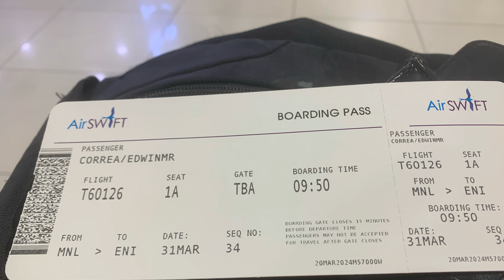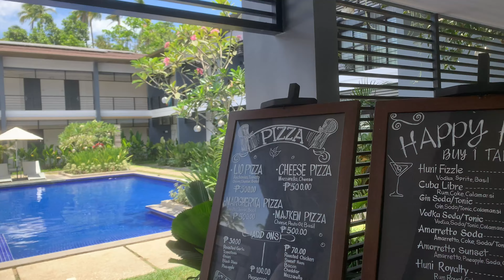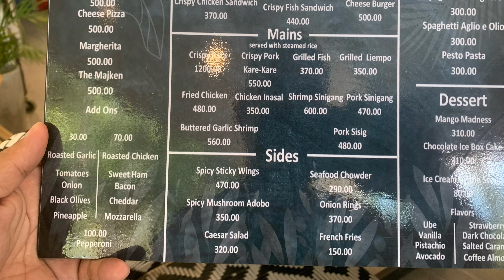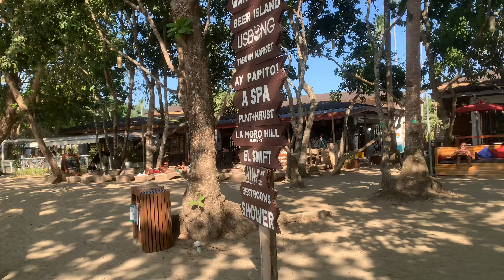El Nido Palawan